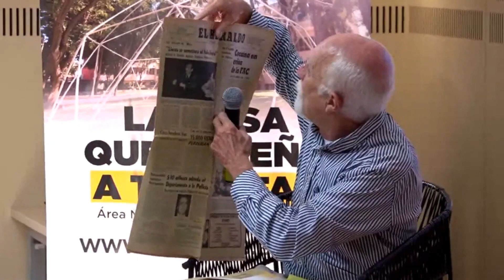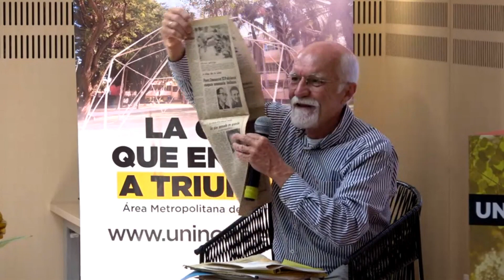El Efecto Konder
Conversatorio Libros, lecturas y lectores desde el Caribe Colombiano El "efecto" Konder: ciencia, educación e intercambios colombo-alemanes